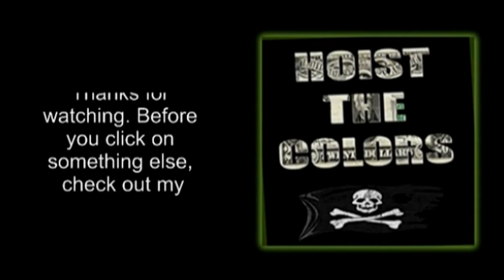(Video) Native Woman Who Died at Hospital Records Nurses Calling Her Racial Slurs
He's not working right now, because of the corona situation. All he has for income is his audiobook, so I'm trying to help him out. The audiobook is about a young father who gets into counterfeiting to help his family. It’s available on Audible, iTunes and Amazon. Just trying to show my friend some support.

Audiobook On AMAZON

As reported by Vice. An Indigenous woman recorded her dying moments in a Quebec hospital via Facebook Live on Monday while two nurses made racist comments about her.
Joyce Echaquan, a 37-year-old Atikamekw mother of seven, had gone to the hospital in Joliette, a city 50 kilometres northeast from Montreal, for stomach pains.
In the video, which circulated online but is no longer publicly available on Facebook, Echaquan can be heard screaming for help and saying she was being overmedicated. Two nurses speaking French can be heard towards the end of the video saying Echaquan is only good for sex and would be better off dead.
They also question her life choices and one asks, “What would your kids think to see you like this?”
“Who do you think is paying for this?” they also ask.
Echaquan died shortly after. According to her family, she suffered from ongoing heart problems, so they suspect she had an adverse reaction to morphine.
The 37-year-old’s death is now being investigated, according to Quebec’s Integrated Health and Social Services Centres.
In a statement to VICE News, the public health authority said the comments heard in the video are “unacceptable” and confirmed one of the nurses has already been fired.
Quebec Premier Francois Legault also confirmed on Tuesday that a coroner’s inquiry is taking place, as well as an administrative probe. He told reporters that the treatment of Echaquan was “not acceptable.”
But he still didn’t acknowledge the existence of systemic racism in the province. Since June, the premier has firmly held the belief that systemic racism does not exist in Quebec.
"I really don't think that we have this kind of way of dealing with First Nations people in our hospitals in Quebec. Yes, there is some racism in Quebec. We're working on that," Legault said Tuesday.
The Native Women’s Association of Canada issued a statement condemning the incident.
"It was with disgust that we heard a nurse, a woman who was supposed to care for her, utter racial slurs rather than come to her aid,” the statement said. “It makes us wonder how many other Indigenous women are being subjected to this sort of abuse in Quebec and elsewhere in Canada.”
Karine Echaquan, Echaquan’s cousin, told Montreal Gazette Echaquan had recently started videotaping her hospital encounters because she was experiencing racism often.
Many family members learned of Echaquan’s latest hospitalization via Monday’s Facebook Live and Karine said she rushed to the hospital as soon as she saw it. Echaquan had already died by the time Karine arrived.
“It’s horrible. Even when I went to sleep, I could still hear her screams in my mind,” Karine said, adding she had to break the news to Echaquan’s eldest daughter, who is 19.
The news comes almost a year after a commission investigating the treatment of Indigenous peoples in public services in Quebec was released. The report offers damning insights into systemic racism across sectors, including health care, youth services, and law enforcement.
“It is clear that prejudice toward Indigenous peoples remains widespread in the interaction between caregivers and patients,” the report says. “The situation is such that the patients brace themselves and devise strategies to decide how to deal with the racism...they will encounter when they walk into an emergency room.”
According to the report, racism ranges from unfair stereotyping of Indigenous patients to non-consensual drug administration.
Ghislain Picard, the Chief of the Assembly of First Nations of Quebec and Labrador, condemned the false stereotypes that underpin tragic events like Echaquan’s death.